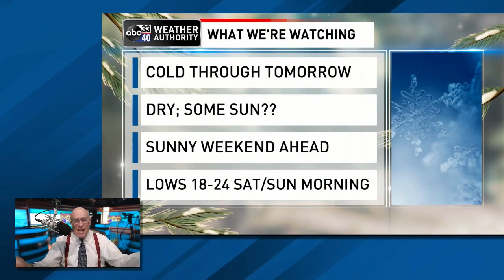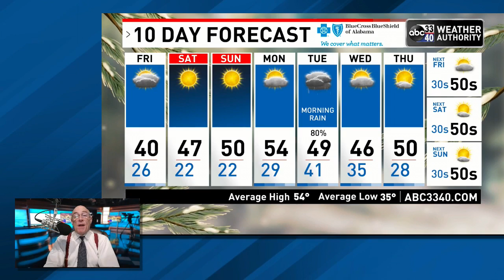ABC 33/40 evening weather update - Jan. 20, 2022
Cold weather is moving into Alabama for a few days. See the latest from chief meteorologist James Spann.